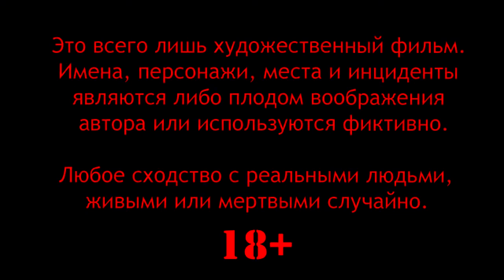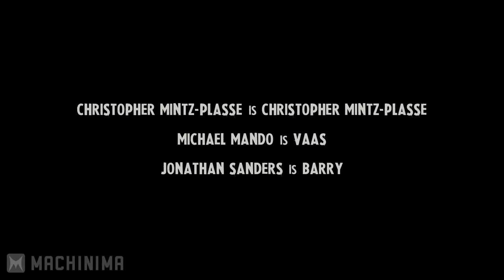Far Cry 3 На своем опыте (фильм) Vass Montenegro